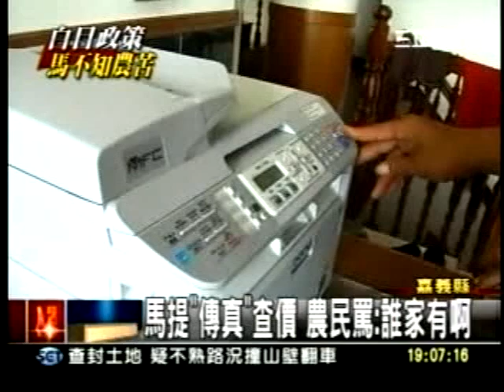20110802暗批手機查政策 馬英九說農民可改用傳真 水果生產過剩 馬英九竟說農民可廢園 那馬無能 可以下台嗎？ 三立新聞